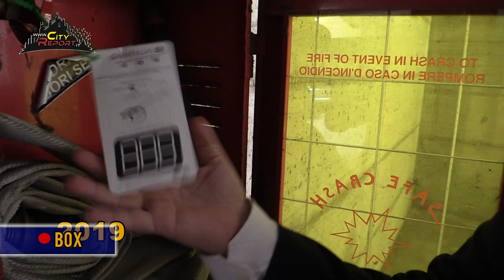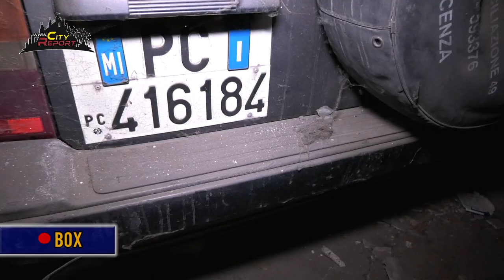TOFANO 2022 / 1 PARTE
Gli anni passano ( le giunte rimangono ) ed i ns sopralluoghi continuano , e spesso tornano😉
Scopriremo a distanza di qualche anno come " stanno " gli stabili mmcase a Quinto Romano.
Ci accompagnano in questo sopralluogo Aurelio Miranda , ed i residenti Corinna e Martino .